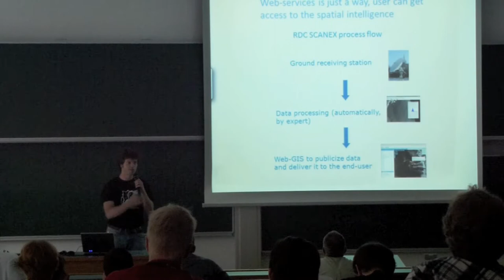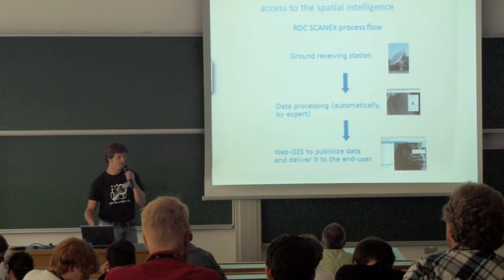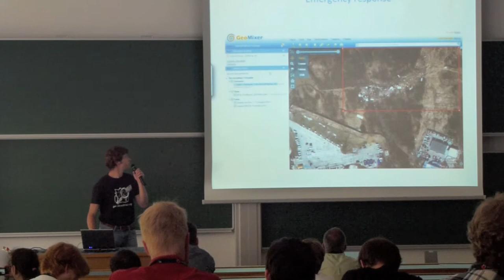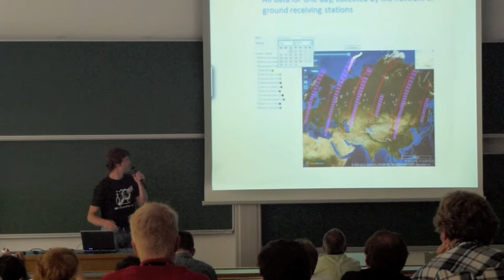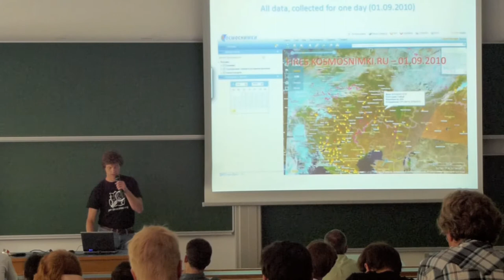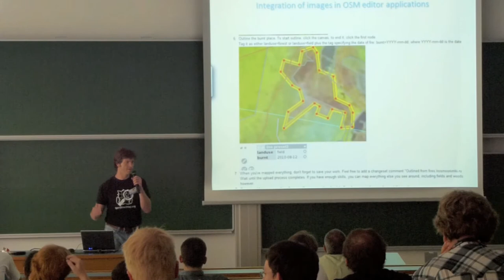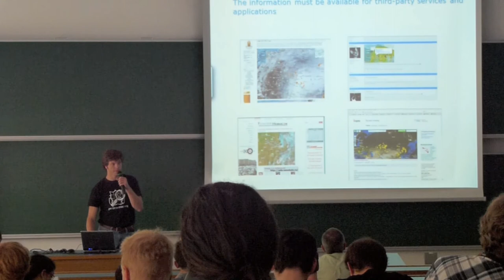SOTM EU 2011 Lightning Talk: Georgy Potapov: Real-time fires monitoring